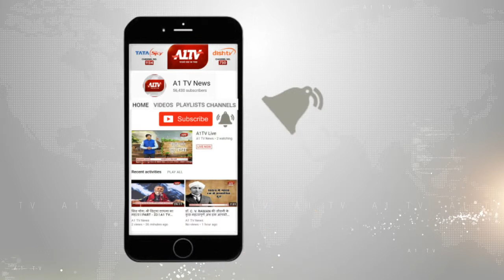फलोदी : चोरों ने बैंक में की सेंधमारी